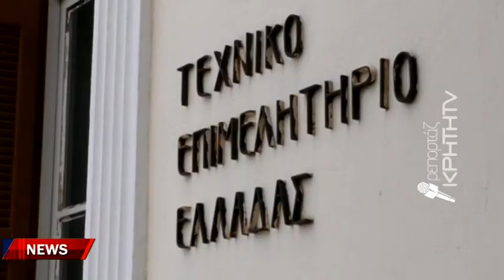Έληξε η προθεσμία αλλά με «παράθυρο» ρύθμισης